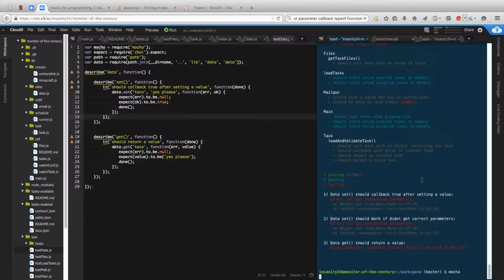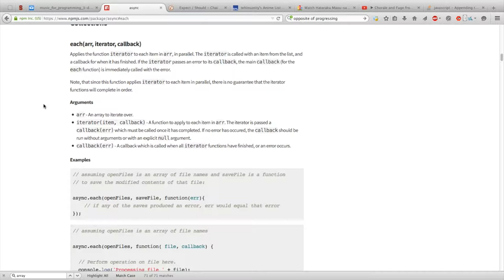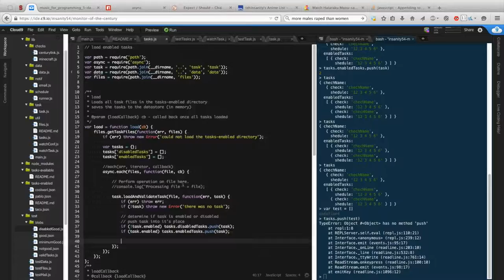Test Driven Development Timelapse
Want to get into Stock trading? Sign up with Robinhood and get a free stock About 3 hours of test driven development, sped up. also at the end there's a small timelapse of the sound of neighbors cutting wood with a hydraulic chopper thing. Accompanied by some riffs made in garageband